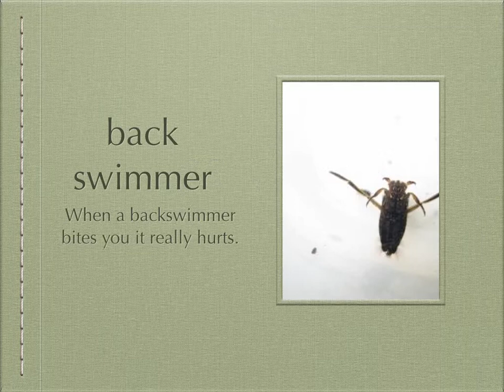third grade pond 2012 #11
The third graders studied the pond this fall at Gordon School. They learned that the pond is a community and became familiar with its members. These are the slideshows that demonstrate their learning.